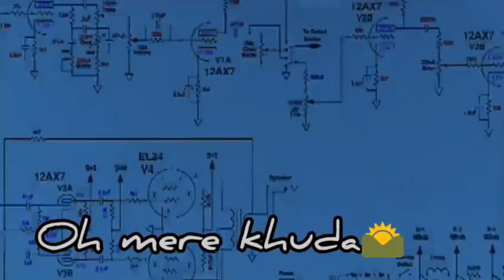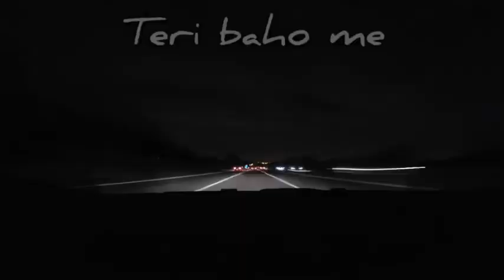MOTIVATION video UPSC 🇮🇳🚗📚Motivation song feeling❤UPSC aspirants Motivation video#study#upsc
All Motivation video in my channel

Studies kro 📚💯